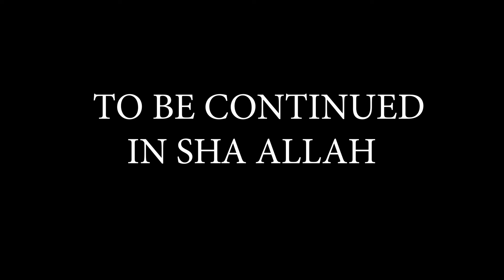Ma sheikh omwe anasaka uzindikiri wa deen ndizolinga za dunia ndiomwe akuononga deen ku Malawi kuno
Ma sheikhs omwe cholinga cha kufuna maphunziro awo kunali kulimbana ndi  umphawi ndiomwe Akuononga deen ku Malawi chifukwa ummah unakhulupilira pomwe iwo zolinga zawo ndi zina

ABOU SUFIAN KHATWEEBU DAWOOD